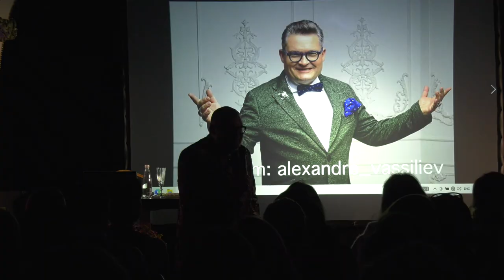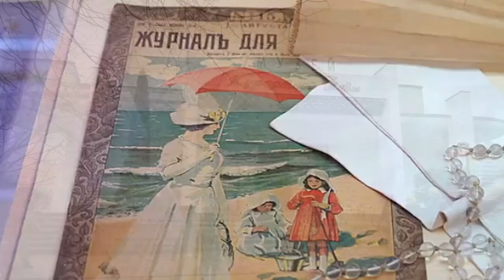Александр Васильев - жизнь после СВО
Что ждёт Россию после СВО?
Почему на телевидении закрыли "Модный приговор"?
Как зарабатывает историк моды Александр Васильев?
Мирная дипломатия от Александра Васильева?
Что показал генотест Васильева?
Чем занимался историк моды в Таллинне?